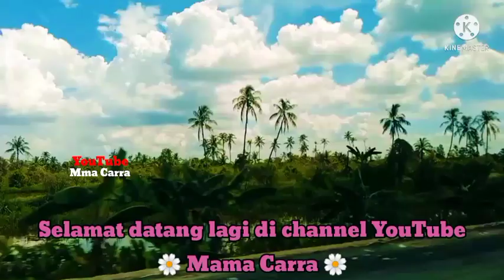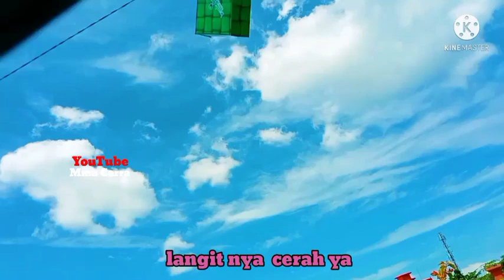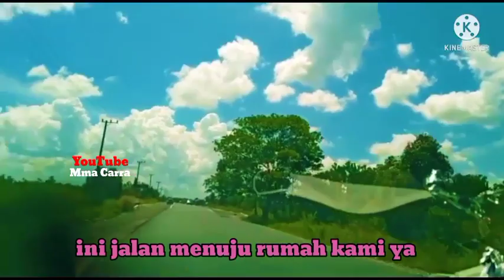Pulang Ke Kampung Halaman Ku || Edisi Lebaran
Hallo teman-teman semua, selamat datang lagi di channel YouTube Mama Carra 🌺

Kemarin kami pulang ke kampung halaman Ku yaitu dalam rangka edisi Lebaran ya teman-teman.